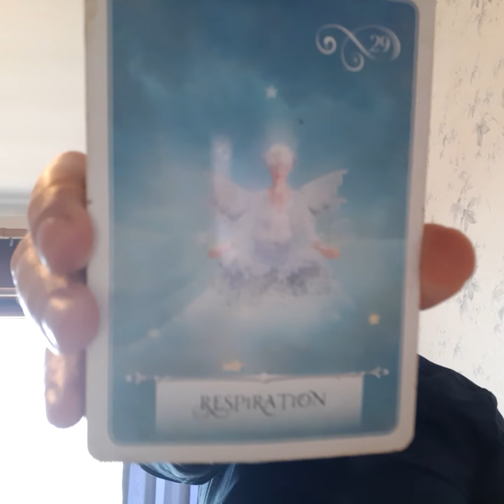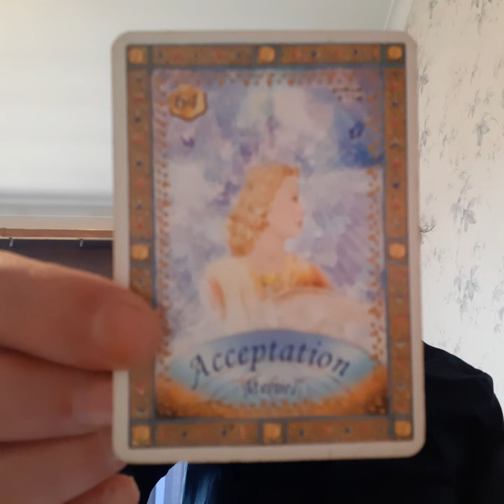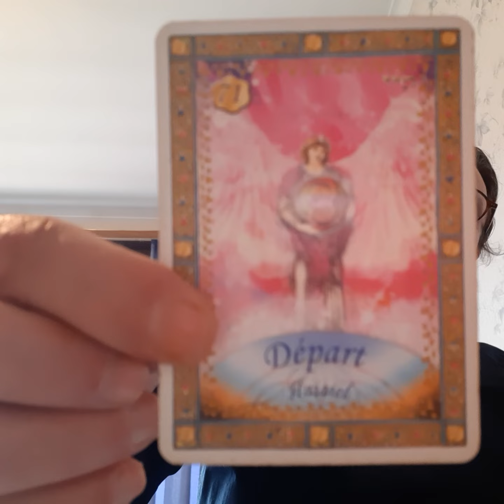Heaven has given the Green Light for the Disclosure - the Torch of Love, Light and Truth- 🕊🤍🕊